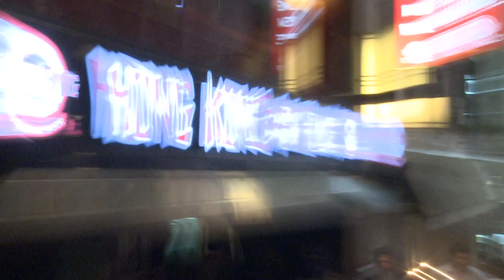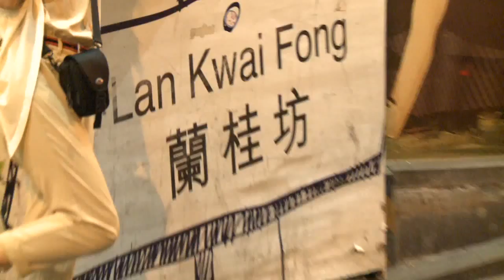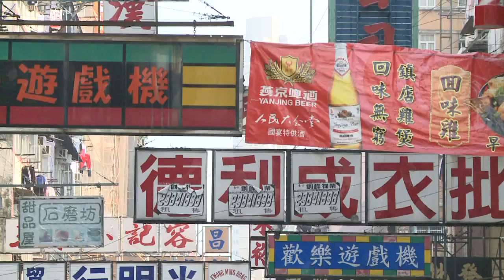Real Standup Guys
Hong Kong's appetite for US-style standup comedy is growing and adding some unique features. Michael Dorsher, Vivek Mabubani and Tonia Yim show how Americans (and everyone else) can feel right at home in Hong Kong  -- and have a few laughs.

Speakers:
Michael Dorsher, Economist, Comedian
Vivek Mabubani, IT Designer, Comedian
Tonia Yim,  Jade Trader, Comedienne